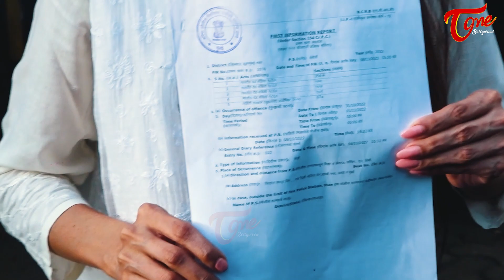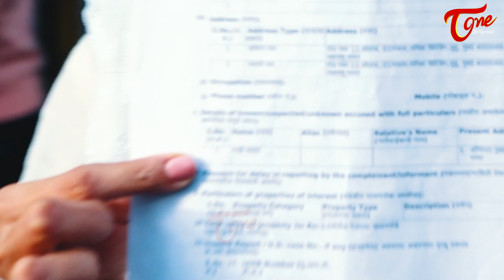"Sherlyn Chopra Visits Amboli Police Station to File Case Against Rakhi Sawant's Advocate"news